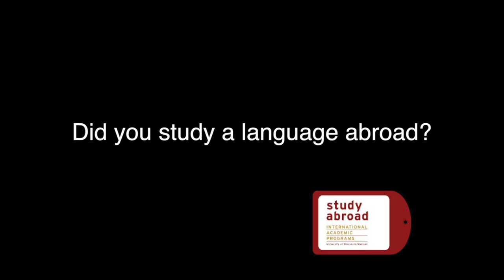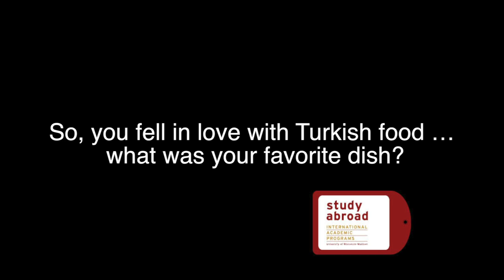Istanbul, Turkey - Nicole Davis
Learn about Nicole's study abroad experience at Bogazici University in Istanbul, Turkey!